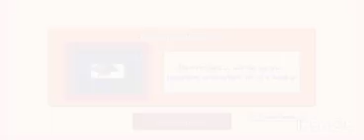plants vs Zombies adventure level 8 gameplay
Important Consumer Information. This app contains direct links to the Internet